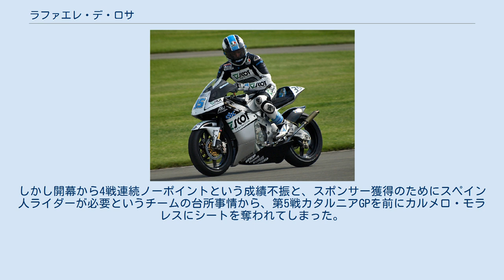ラファエレ・デ・ロサ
ラファエレ・デ・ロサ ( Raffaele de Rosa, 1987年3月25日 - ) は、イタリア・ナポリ出身のオートバイレーサー。
 14歳の時にレースを始める。
イタリア、スペインの国内選手権、ロードレースヨーロッパ選手権等に参戦した後、2004年のイギリスGPで、負傷したライダーの代役参戦としてホンダのマシンを駆ってロードレース世界選手権125ccクラスにデビューを果たす。
 2005年にはマッテオーニ・レーシングからアプリリアを駆って125ccクラスフル参戦を開始。
13ポイントを獲得してデビューシーズンをシリーズランキング23位で終えた。
 2006年はマルチメディア・レーシングに移籍。
パブロ・ニエトとヴァンサン・ブライヤールをチームメイトに迎えたこのシーズンはシリーズ16位に入った。
翌2007年も同チームに残留し、ドミニク・エガーターのチームメイトを務めた。
開幕戦カタールGPと第3戦トルコGPで4位に入り、またファステストラップを2回記録するなどの活躍を見せた(シリーズランキングは前年と同じ16位)。
 2008年はアンヘル・ニエトJr.率いるオンデ2000チームに移籍し、再びパブロ・ニエトをチームメイトにKTMのマシンを駆ることになった。
第6戦イタリアGPでは自身初のポールポジションを獲得するが、シーズンを通して転倒やマシントラブルが多く、シリーズランキングは18位に終わった。
 2009年、デ・ロサは250ccクラスにステップアップを果たし、チーム・スコットで青山博一のチームメイトとしてホンダ・RS250RWを駆ることになった。
開幕から安定して上位でのフィニッシュを続け、第15戦オーストラリアGPではクラス初のポールポジションから初表彰台となる3位を獲得、最終戦バレンシアGPでも3位を獲得し、前年度125ccクラスチャンピオンのマイク・ディ・メッリオを上回るシリーズランキング6位を記録、見事ルーキー・オブ・ザ・イヤーを獲得した。
 2010年は250ccクラスの後継となるMoto2クラスに、テック3チームから高橋裕紀のチームメイトとして参戦した。
しかしこのシーズン、デ・ロサは全クラス通して最多となる22度もの転倒を喫してしまい、ポイントを獲得できたレースはわずか4戦、年間ランキングは27位にまで沈んだ。
 2011年シーズンはかつてのチームメイトであるパブロ・ニエトが運営するスペインのG22レーシングに移籍、モリワキのシャシーを駆ることとなった。
しかし開幕から4戦連続ノーポイントという成績不振と、スポンサー獲得のためにスペイン人ライダーが必要というチームの台所事情から、第5戦カタルニアGPを前にカルメロ・モラレスにシートを奪われてしまった。